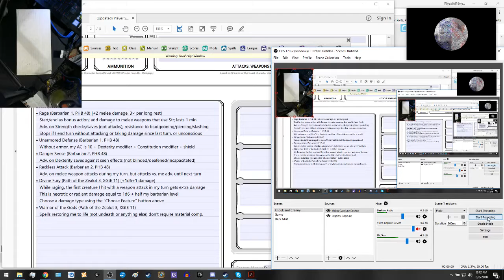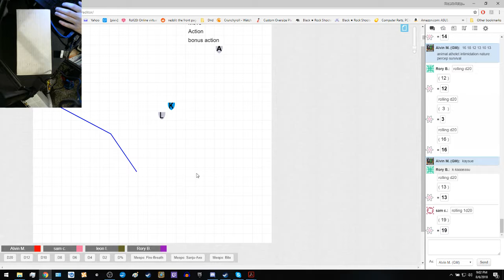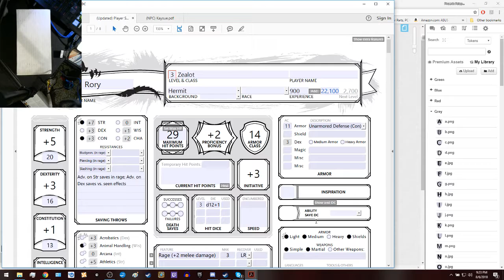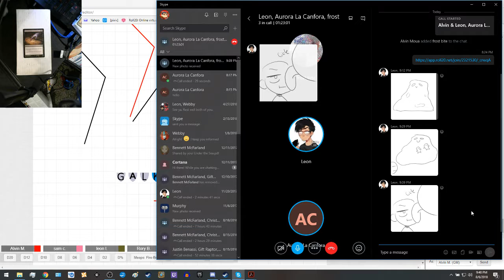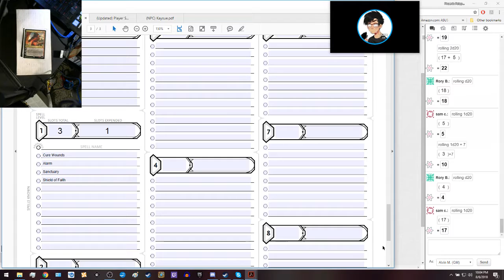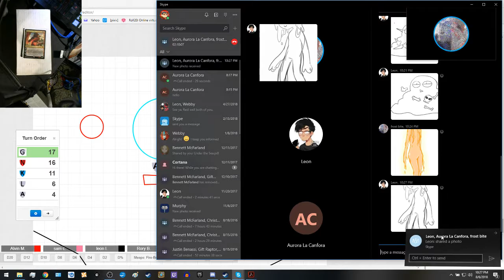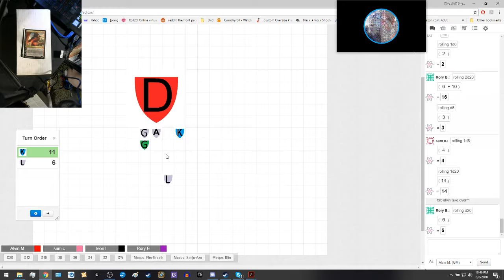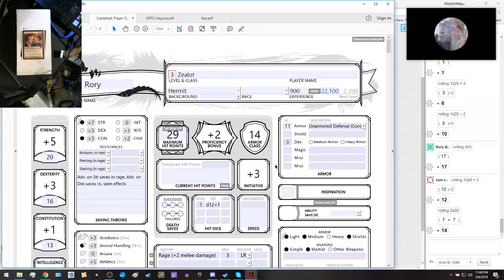D&D One Shot?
I record our Sessions every Monday around 7-10 am PST (The Dark Mist of Ky-Rimus), Tuesday 11-1pm (D&D Knook and Cranny) and 3-9 Pm (The Broken God and Knook and Cranny) and

I will try to upload as soon as possible after the recording.

Thank You to my players who will only be referred to as their characters.

Knook and Cranny
Aldor PeaceKeeper
Ninjanayr
Kaz
Plague
Whisperwind
Under the Sea
Azell

Broken God
Kia
T-BONE
Leron or Amelia
Lue

Dark Mist
Xuxo
Waiya